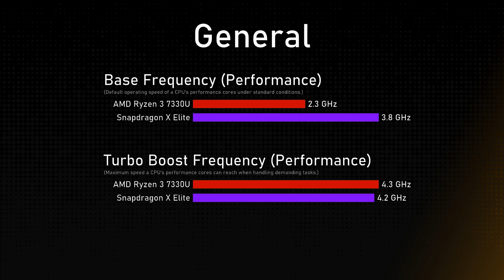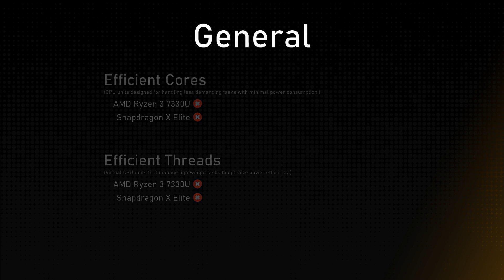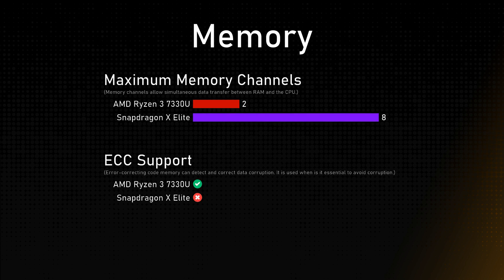AMD Ryzen 3 7330U vs Snapdragon X Elite (X1E-84-100) Comparison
This video is a processor comparison based on their different features and performance factors between AMD Ryzen 3 7330U and Snapdragon X Elite (X1E-84-100). Intention of this video is to help choose right processor for you.

Timestamps:
Cinebench R23 - 0:00:00
Geekbench 6 - 0:00:12
General - 0:00:36
Integrated Graphics - 0:01:36
Memory - 0:02:00